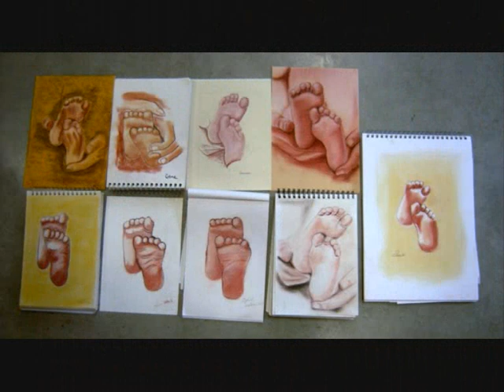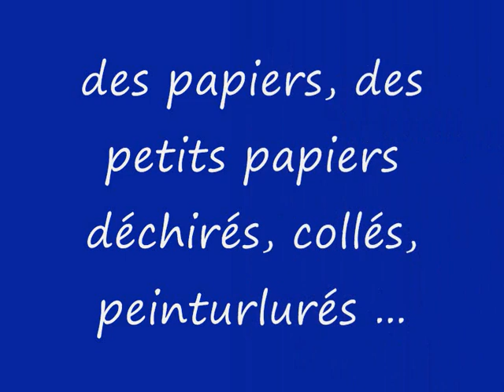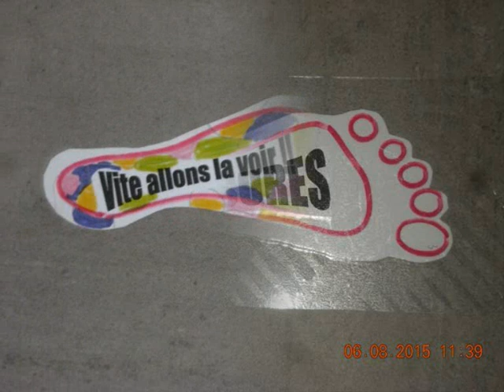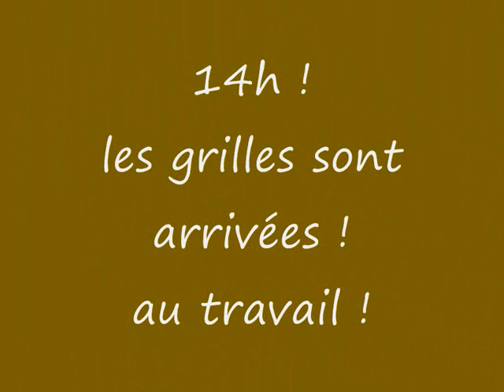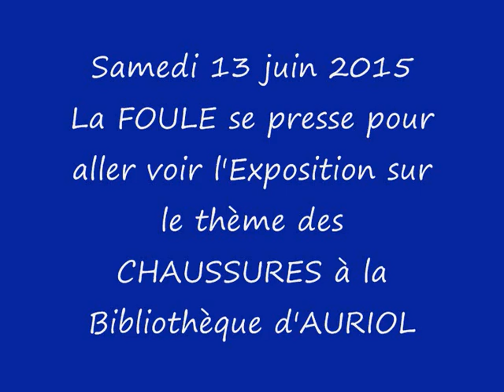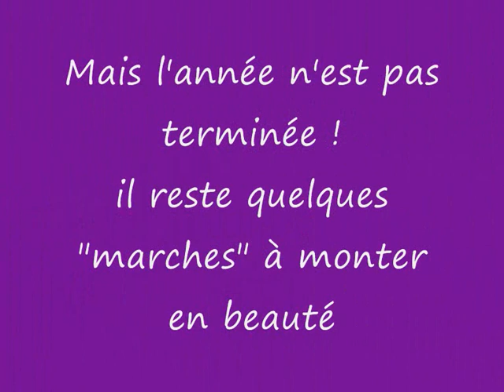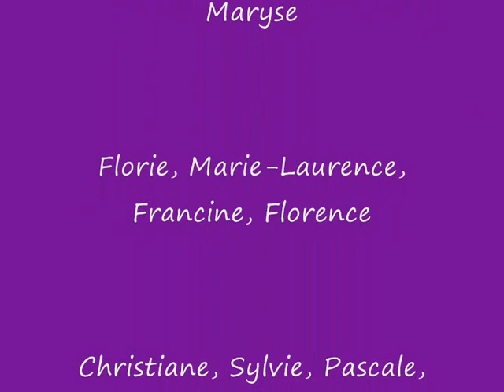005 ECLA Adultes Atelier dessin peinture animé par Domi janvier à juin 2015